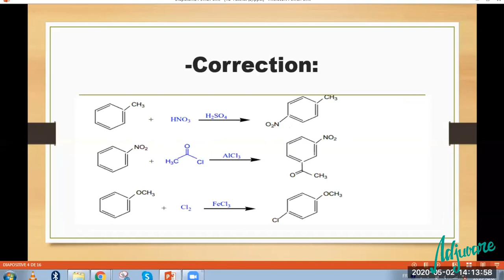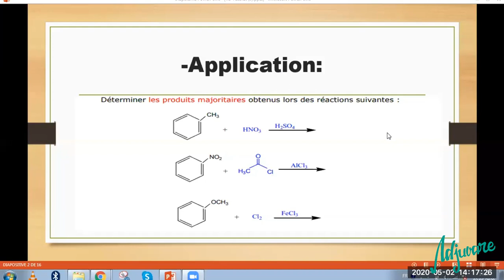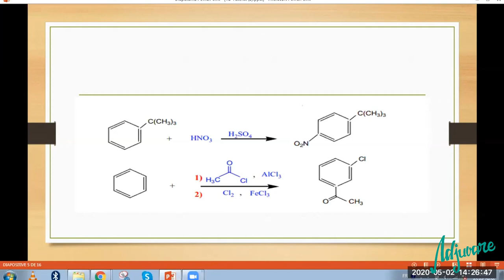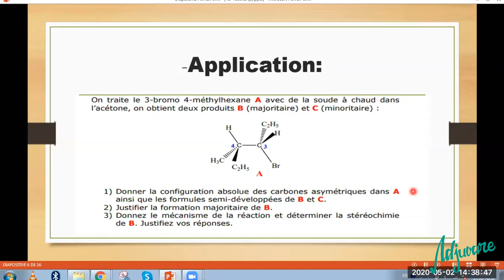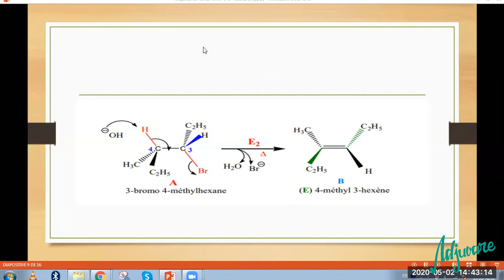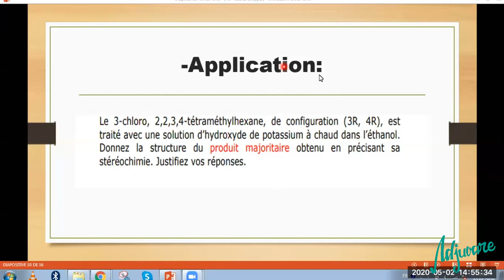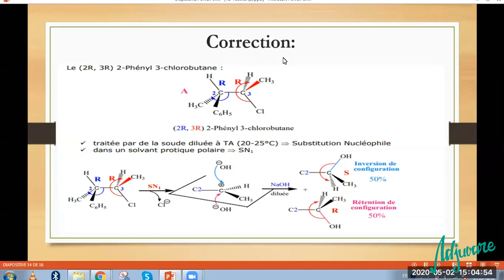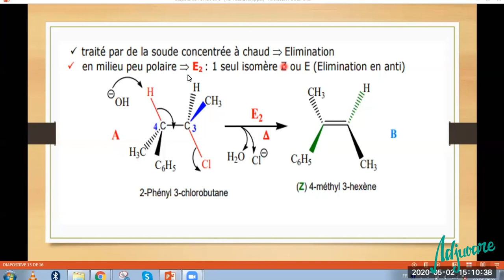Tutorat organique : applications sur la substitution électrophile et l'élimination (TD)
Les séances se tutorat de déroulent sur la plateforme de vidéoconférence "ZOOM".

cette séance fut consacrée à la chimie organique où nos tuteurs Manel Benzoubara et Abdou Oudrer  font des applications sur la substitution électrophile et l'élimination (TD).